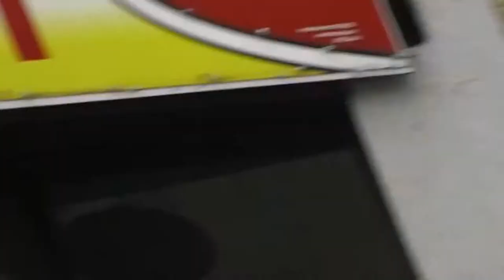voila Millau est le buffet d 'Asie parti 3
voila le buffet d 'Asie mon ami Nhat le boss ma invite a venir voir sont restau sur Millau super . le buffet d’Asie ,buffet a volonté l adresse avenue du pont lerouge a Millau tel 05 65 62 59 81 . la bouffe et super bonne aller le voir mais amis si vous aller a Millau un jours!. et dite lui bonjours de ma par ok